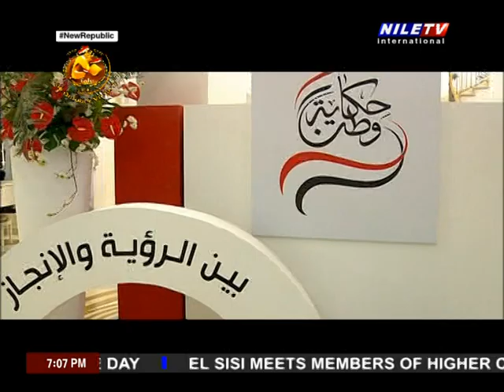Celebration at Ismailia Stadium marking Egyptian Universities Excellence Day